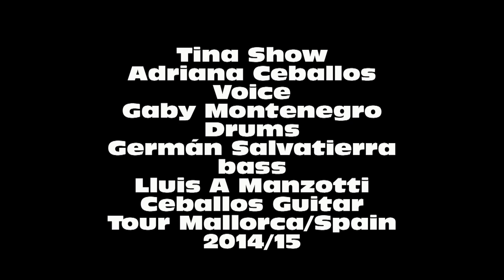Tina Show 2014- 15 Spain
Video promocional,Tina Show
Adriana Ceballos Voz,Gaby Montenegro Bateria ,Germán Salvatierra Bajo,Lluis Alexandre Manzotti Ceballos Guitarra
Mallorca /España 2014/15